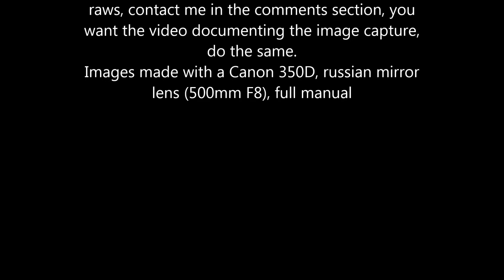harvest moon once again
some 'thruther's, flat earthers, and other school dropouts, claim the harvest moon is 8 to 10 times larger than a 'normal moon'...
2 images shot today, but, hey, it doesn't seem odd. I guess... It's a normal moon and the size doesn't change to idiotic claims.
I'll do another imaging run with the same lens weather permitting in the near future for reference material.